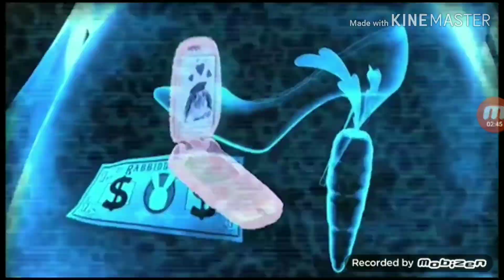Rabbid Adventures Les Lapins Crétins Invasion Ubisoft Episode 1